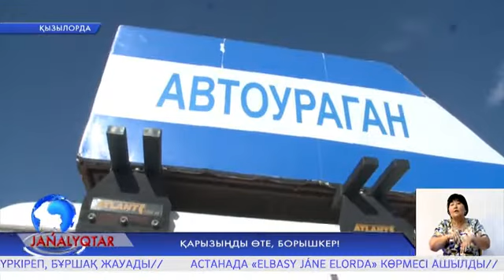Қарызыңды өте, борышкер!